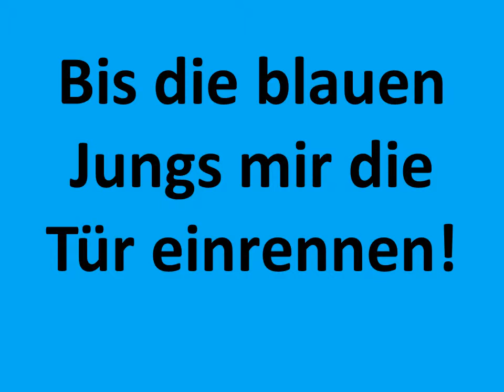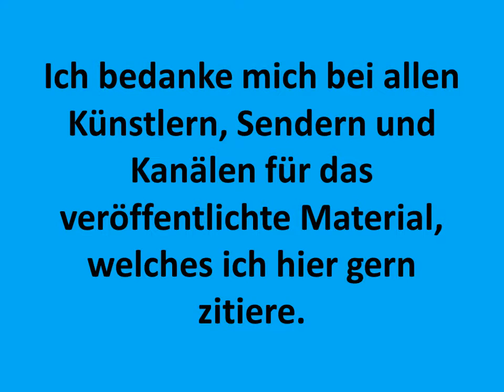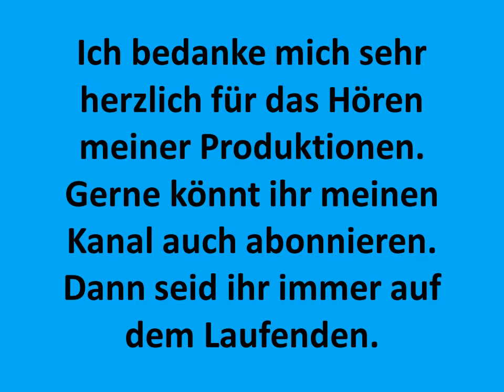Universität Jena +++Studentenparadies Jena+++